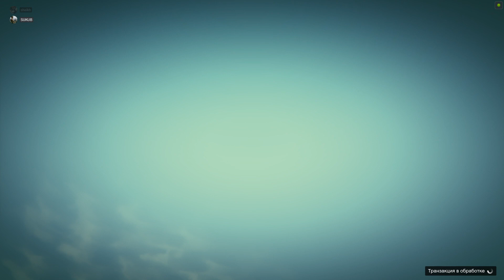H ; ope will be better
Всем привет, добро пожаловать на канал SUKUB 🤝

❗ Полезные ссылки ❗

A R - D Y Z

PS4 - нет
XB - нет

-- Моя банда в ГТА 5 --
Мой ник в GTA 5 - SUKUB555

Разместить стикер на экран (выбрать "стикер") - 25р.
Обезьянка-Мани - 50р.
Заказ своего клипа - 85р.
Золотая чаша - 100р.
Девочка танцует - 155р.
АЛИЭКСПРЕС - 250р.
We Will Rock You - 555р.
НАЧАТЬ ДРУГУЮ ИГРУ - 3000р. 😉

-- КОМАНДЫ БОТА --
!seppuku - получить МУТ на 60 секунд
!roulette - Русская рулетка
!8ball (ваш вопрос) - Волшебный шар судьбы

 ПРАВИЛА
-- Запрещено оскорбление кого-либо
-- Запрещено злоупотребление ненормативной лексикой (мат)
-- Запрещён разного рода пиар

 МОЙ ПК
Процессор - AMD Ryzen 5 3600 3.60 GHz
Оперативная память - 32 Gb
Видеокарта - Nvidia GeForce GTX 1060 6 Gb